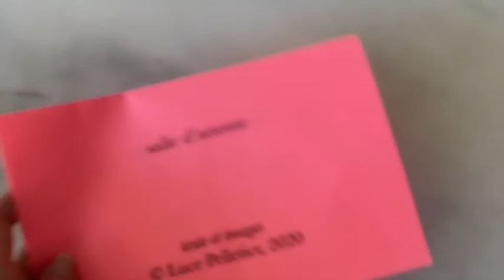Poeme 296 - salle d'attente (rengoum)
un rengoum, c’est un hybride du Renga (d’origine japonaise) et du Pantoum (à l’européenne)… des répétitions de vers qui amènent vers d’autres univers… savourez !